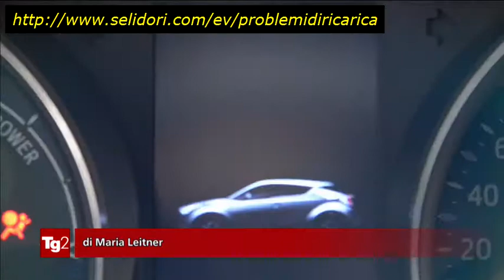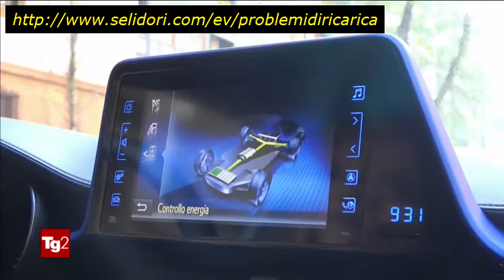2017.05.28-Tg2Motori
Minestrone sconclusionato su auto elettriche, ibride, plugin, nuova mobilità in città anche con car sharing.
Riassunto infattibile per mancanza logica nei servizi.